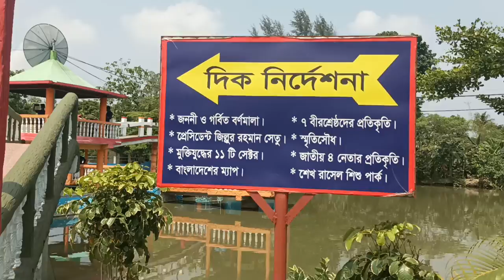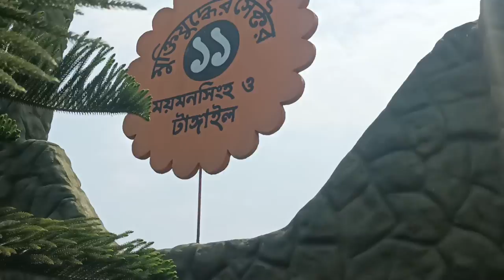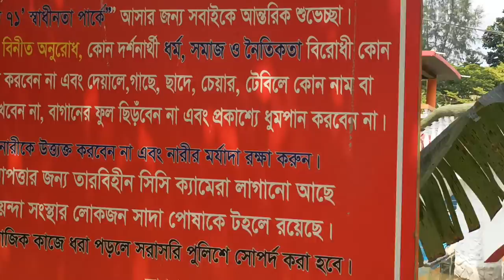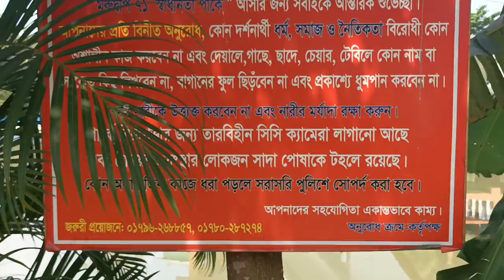মরুদ্বীপ ৭১’ স্বাধীনতা পার্ক লিঃ, লোহাজুড়ি, কটিয়াদী, কিশোরগঞ্জ Part 2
Thursday, May 5, 2022, 1:31:25 PM